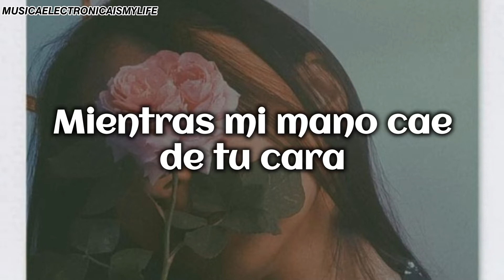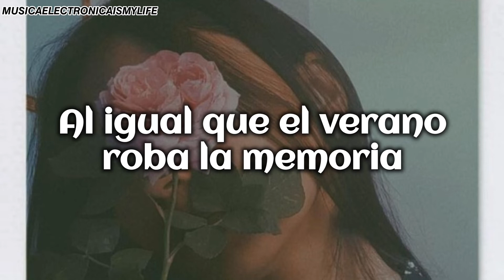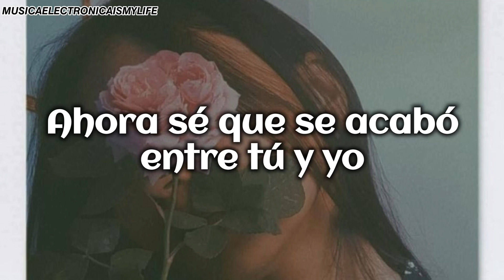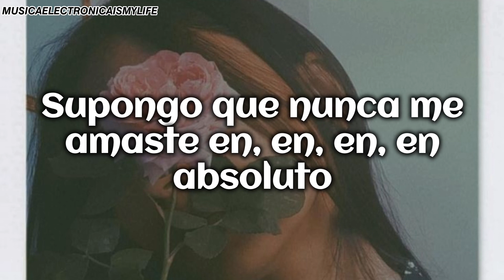Kygo, Dean Lewis - Never Really Loved Me (Subtitulada al Español)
Never Really Loved Me de Kygo & Dean Lewis(Traducida al Español)

Espero y les haya gustado el video,gracias por su apoyo ❤

- Amazon Music:

LYRICS:
[Verse 1]
You say you only ever wanted love
As my hand falls from your face
Your tears are showin' me you're givin' up
And you start to walk away

[Pre-Chorus]
I said, "Hold on, darlin'," it's harder to breathe
As I reach for your hand while you're turnin' to leave
Now I know that it's over between you and me
I hope that you find all that you want
[Chorus]
I wasted moments that I can't get back
For somethin' special that I thought we had
It took too long, but now I know
I guess you never really loved me at all

[Drop]
I guess you never really loved me at, at, at, at all

[Verse 2]
There's so much good that lies in front of me
Sometimes, the start is the end
Just like the summer steals the memory
So it's warmin' me up again

[Pre-Chorus]
[Chorus]
I shoulda listened when my mother said
All that my heart would do is wreck my head